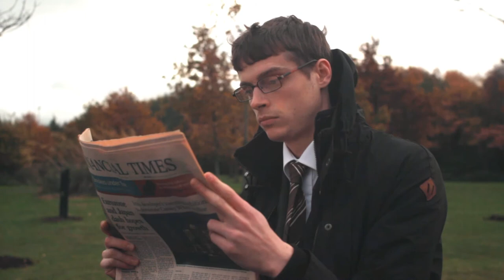Unemployment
Made for the Firehouse Film Contest #1